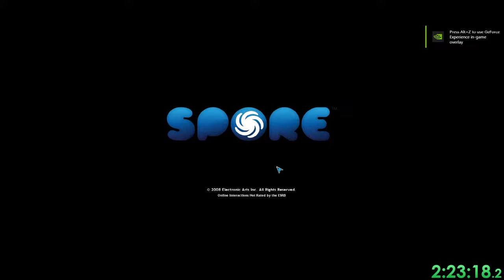Spore LIVE Destroying the Grox Empire Day 1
Spore challenge to destorying the entire Grox Empire on Hard difficulty!

Hang out and say hi!